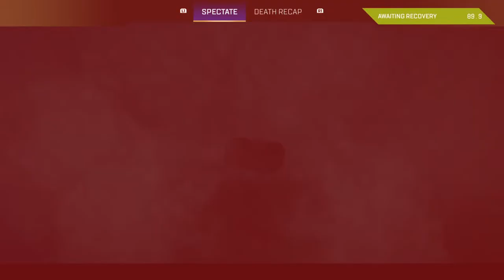Apex Legends - Round tuklo